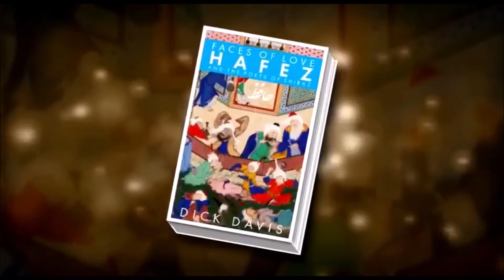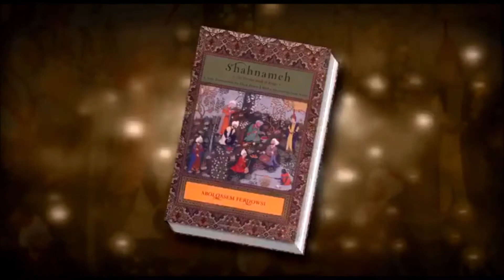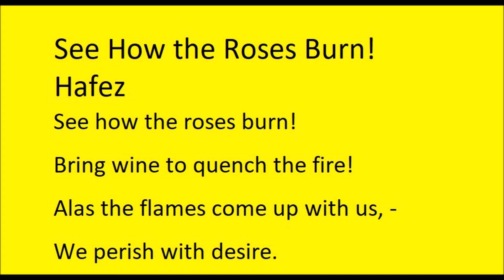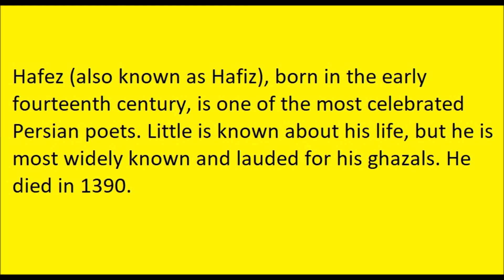Hafez - The Poet From Shiraz - حافظ، شاعری از شیراز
Hafez (also known as Hafiz), born in the early fourteenth century, is one of the most celebrated Persian poets. Little is known about his life, but he is most widely known and lauded for his ghazals. He died in 1390.